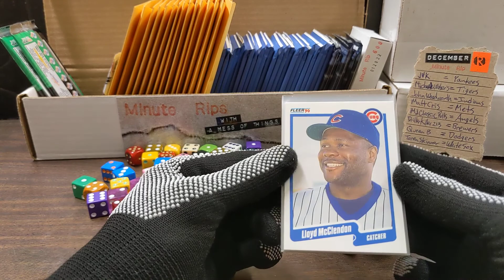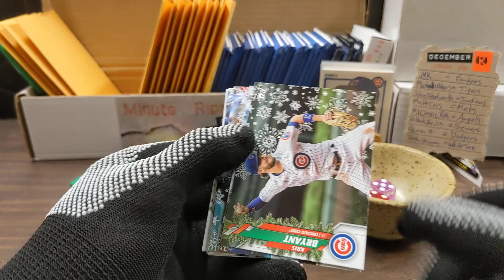Minute Rip 121621